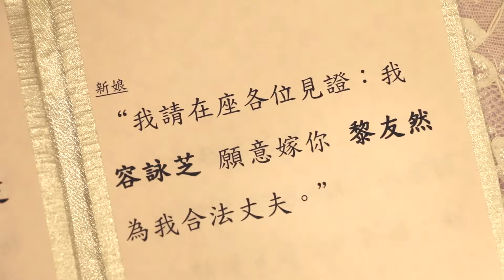2016 11 5 night